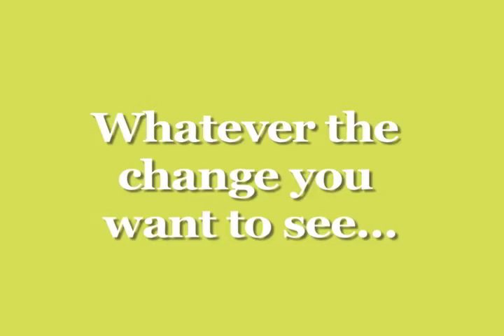Be The Change Day - PSA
Be The Change:  In one day, we're mobilizing 1,000 volunteers at 15 project sites on Oct. 2, 2010 - painting, planting, sorting and more.